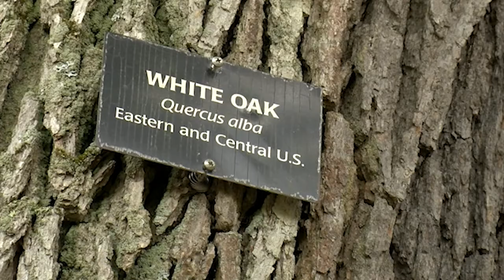Community Update - Friends of Menotomy Rocks Park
Community Update highlights some non-profit organizations in Arlington!  Each episode will feature a non-profit, who they are, what is currently happening, and what great things they have planned for the future.

This episode features Friends of Menotomy Rocks Park, an environmental group that helps to maintain the beautiful Menotomy Rocks Park. They are excited for their annual Spooky Walk, taking place on October 26th.